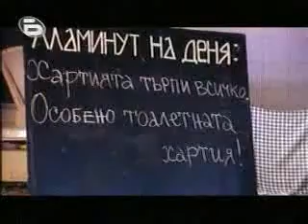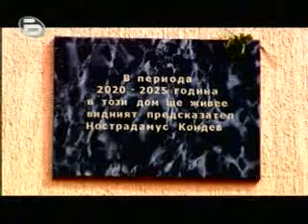Аламинут - 06/10/2006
РТБ не притежава правата за този видео клип.